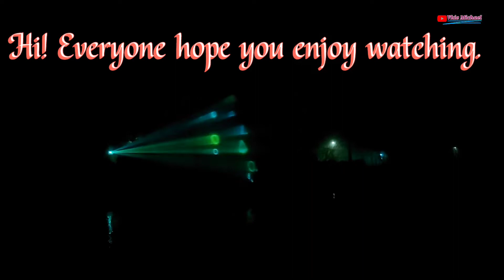Dec. 2021 Light Shows Over Fountain Water.